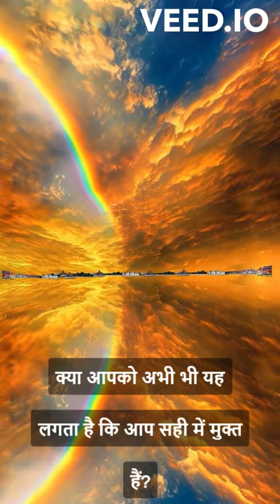Freedom Thoughts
हम समाज और उसके नियमों और तौर तरीकों से इतना ज्यादा प्रभावित है इस तरह से हमारे भीतर समाज रम गया है कि हम उस को चाह कर भी अपने से अलग नही कर सकते हैं। हम अपना जीवन इस Society और इस Institutionalisation के “न होने की अवस्था में” सोच भी नहीं सकते हैं। इतना डर ​​है हमारे अंदर — इतना संदेह है हमारे अंदर। आप यह देखिये — आप कुछ अनूठा करना चाहते हैं पर वह कार्य आप कर नहीं सकते हैं क्योंकि डर है कि क्या होगा अगर मैं Society के विपरीत जाता हूं तो।

मैं ना तो रस्मों की बात करता हूं — ना मैं परंपराओं की बात करता हूं — और ना ही मैं संस्कृतियों की बात करता हूं। हालाँकि हम इन सब से बहुत ज्यादा घिरे हुए हैं।

मैं बात करता हूं attachment कि। हम अभी अपने “वर्तमान-जीने-के तरीके” से इतना ज्यादा परिचित या अभ्यस्थ हो चुके हैं कि इस attachment से दूर जाना बहुत कठिन हो गया है। अगर हम बात करें freedom की complete Freedom की — आप जो चाहें अपने जीवन के साथ कर सकें यह ध्यान में रखते हुये कि कोई अन्य व्यक्ति आपके द्वारा किए गए कुछ actions से कष्ट में न पहुंचे। ध्यान से सोचिये, क्या वह कार्य आप कर सकते हैं?

हाँ, यह जरूर होगा कि आप के ऊपर लोगों की उम्मीदें रहेंगी। पर कहीं न कहीं इसमें उनका ही दोष है। क्योंकि आप अपनी खुशी अगर कहीं और धुंधते हैं तो इसका मतलब आप एक खुशी का जाल बुनते हैं। वह खुशी का जाल कभी भी नष्ट हो सकता है। यह हमको बाधाओं में डालता हैं। यह हमसे हमारी Freedom छीनता है। तो क्या हम सही में मुक्त हैं अगर हम किसी की खुशी को नियंत्रित कर सके —  क्या हम सही में मुक्त हैं अगर हमारा होना या ना होना किसी को दुख या फिर सुख पहुँचता है। क्या हम सही में मुक्त हैं अगर हमारा कुछ समाज के विपरीत करने से दुसरो को पीड़ा होती हो — अगर ध्यान से देखा जाए तो वह कार्य उनसे कुछ खास संबंधित भी नहीं होता है। क्या आपको अभी भी यह लगता है कि आप सही में मुक्त हैं?